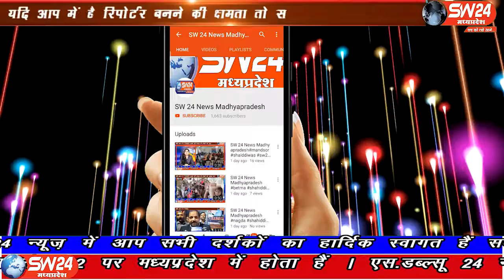sw24news machgawa, 05.10.2019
मध्यप्रदेष के सतना जिले की मझगवा तहसील मैहर जनपद पंचायत सीईओ नहीं लगा पा रहे है भ्रष्टाचार पर लगाम जनपद पंचायत मैहर के अंतर्गत ग्राम पंचायत कंचनपुर गांव में बनी पीसीसी सड़क नाली 3 से 4 माह में ही दरक गई#sw24news